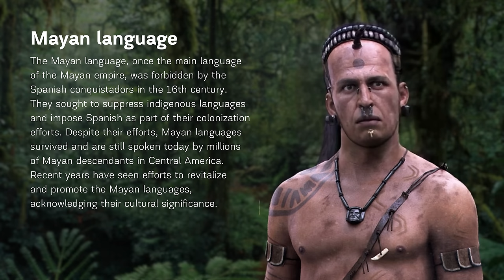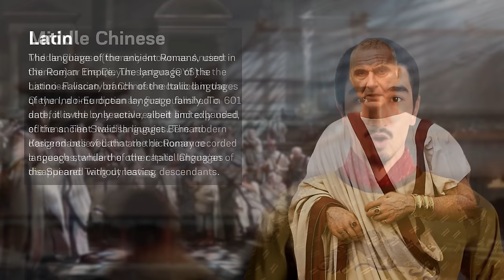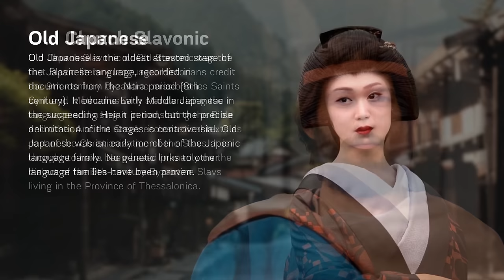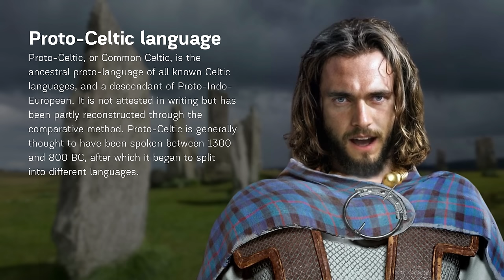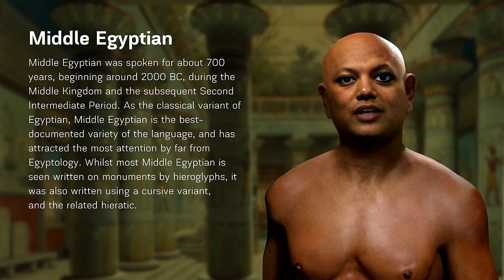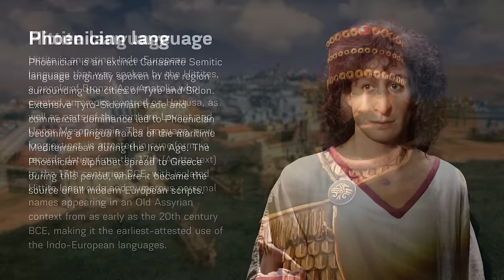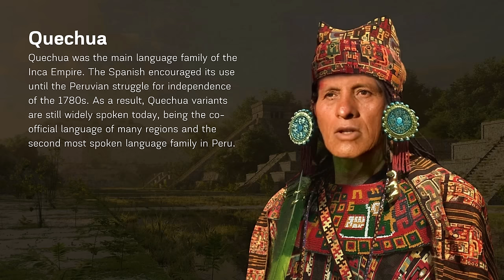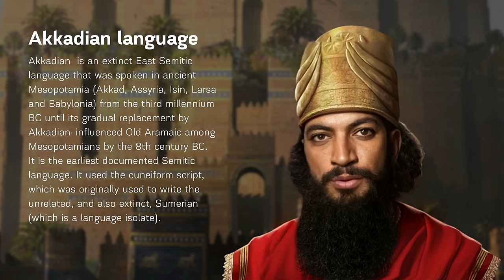The Sound of Ancient Languages. You Haven't Seen Anything Like This Before!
Join our Telegram channel where you can discover fascinating historical facts every day!

Immerse yourself in the mesmerizing world of ancient languages with our captivating video. Experience the enchanting sounds of bygone civilizations as realistic characters bring them to life. Journey through time as you listen to the melodic tones of forgotten tongues, each carefully researched and expertly voiced. From the mysterious cadence of Egyptian hieroglyphics to the lyrical beauty of Latin, let the echoes of the past transport you to a realm of linguistic wonder. Discover the linguistic heritage of our ancestors and witness the power of language in preserving the legacy of ancient civilizations. Prepare to be captivated as history's forgotten voices resound once more.